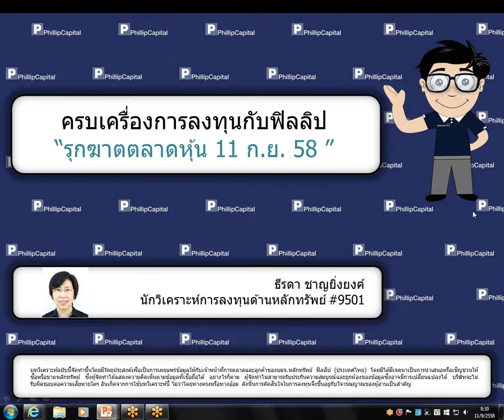รุกฆาตตลาดหุ้น (11 กันยายน 2558)